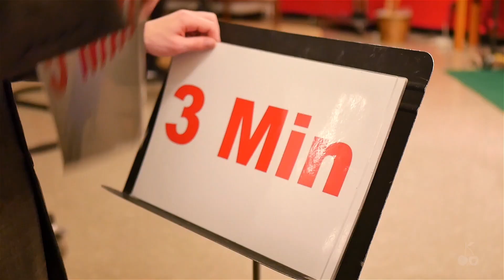Kristin Kirsch Demoreel